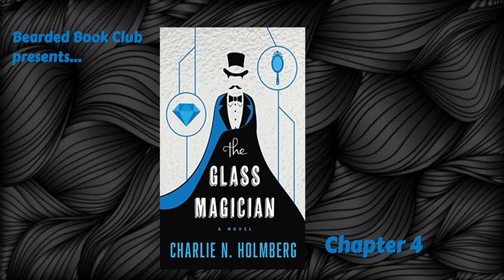Bearded Book Club: The Glass Magician - Chapter 4